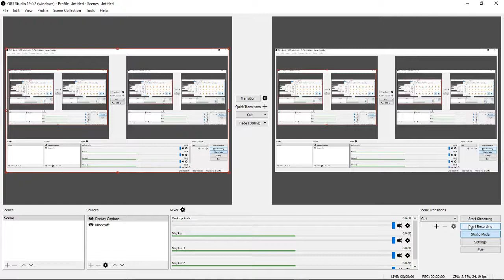Minecraft rolplay episode 1 season 4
i love u guys so much thanks